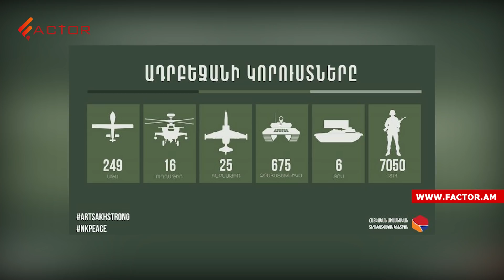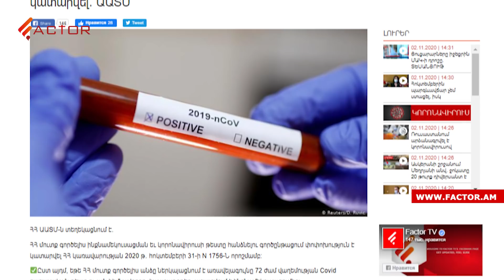Հիմնական գրոհը եղել է Շուշիի ուղղությամբ, ադրբեջանցիների խումբը խոցվել է․ Լուրեր